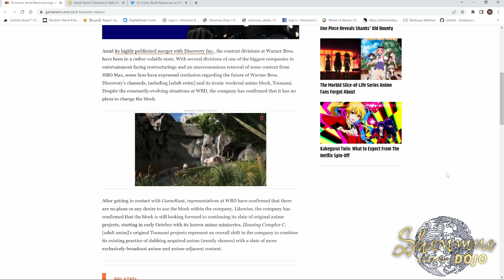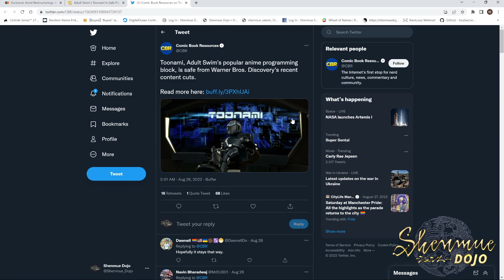IS SHENMUE THE ANIMATION SEASON 2 ON THE WAY? - TOONAMI IS SAFE - Shenmue Dojo News Digest Aug 29th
In a follow-up to Matt's video from July Matt discusses the recent news around Toonami being considered safe from the Warner/Discovery Merger cuts and what this means for Shenmue the Animation Season 2!